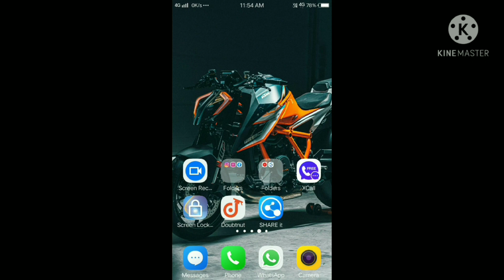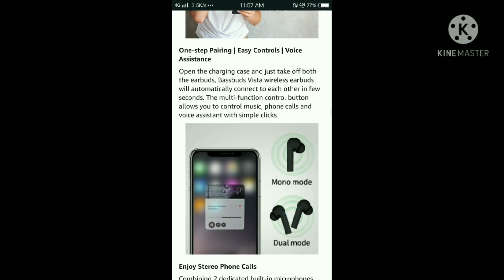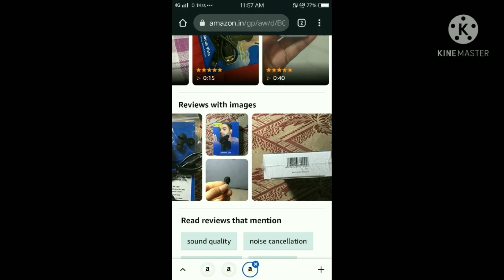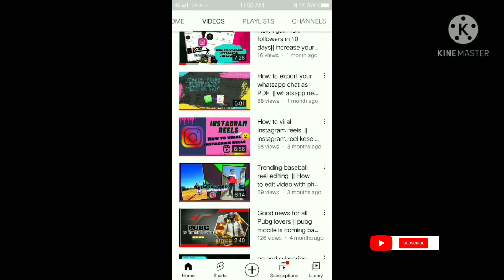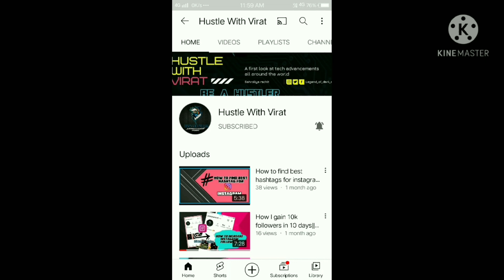ptron earbuds giveaway || PTron review and giveaway 🤑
ptron bassbuds amazon unboxing
ptron bassbuds duo review